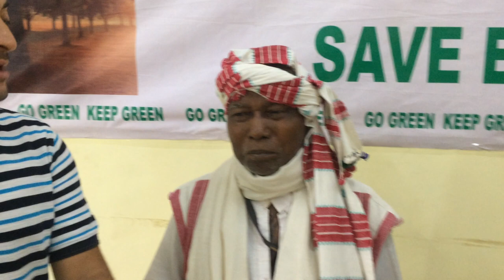Message from The Waterman of Jharkhand Padma Shri Simon Baba